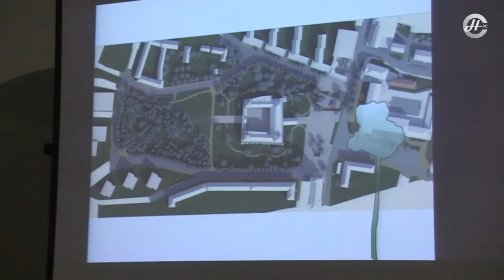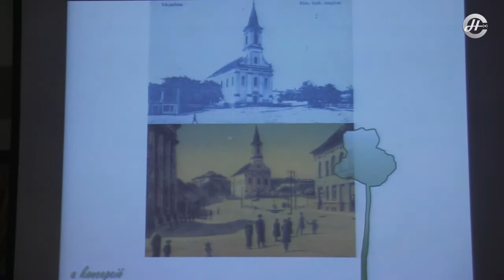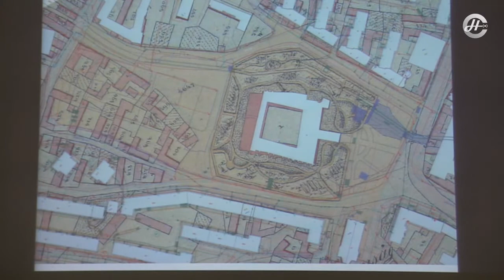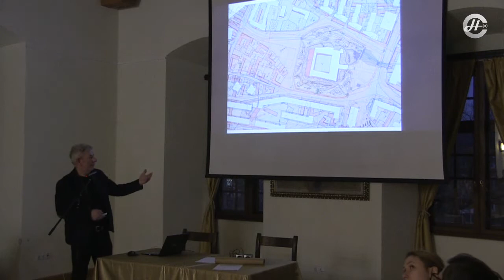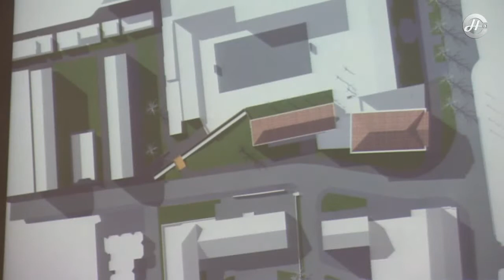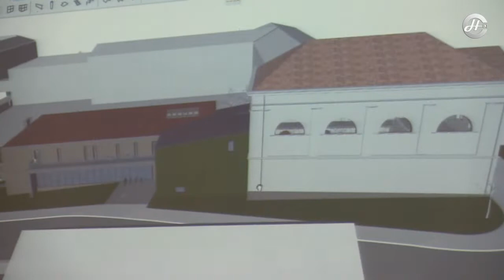Palotai Presszó 2020.02.10. (hétfő)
Tartalomból:
- Lakossági fórum a "Zöld város" projektről
- „Csellóval a világ körül”